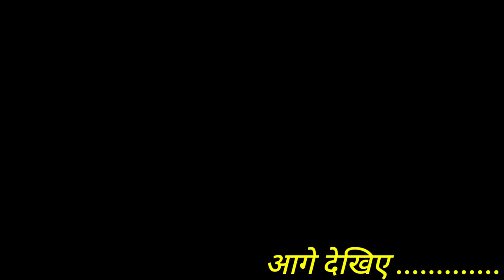Suspension Bridge [ Rajgir ] Vlog -7🔥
munna bhai vlogs
munna bhai
brahma kund vlogs
shanti stupa Vlogs
swarn Bhandar Vlog
wildlife Safari Vlog
tourist places
how to shoot my first vlog
how to face camera
travel
traveling
travel vlog
traveling vlogs
desi vlogs
viral Vlog
rajgir tour vlogs
rajgir nature safari
girl
girl prank
prank
pranks
prank with girl
desi prank video
prank video
pranks video